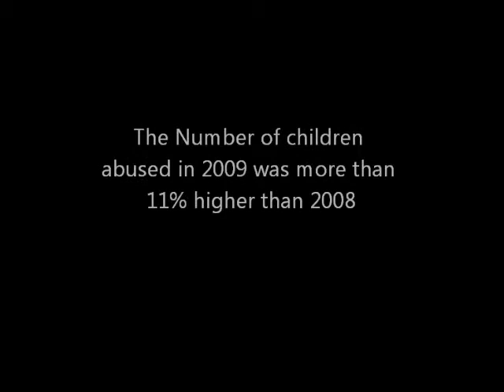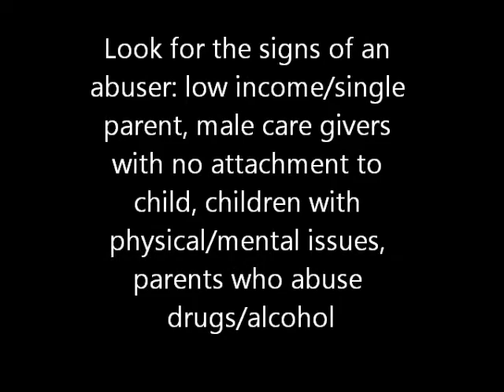Child Abuse Facts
A video that I made for my Language Arts 2 class in response to "The Child Called It"